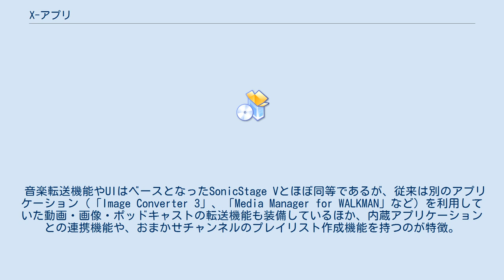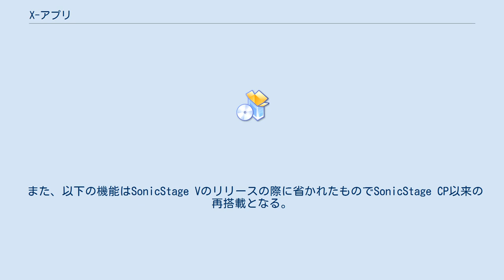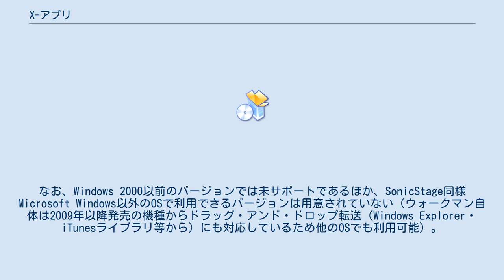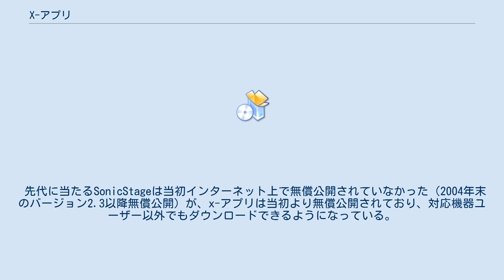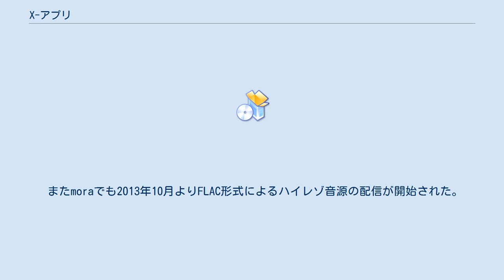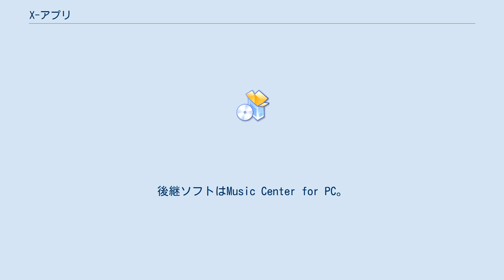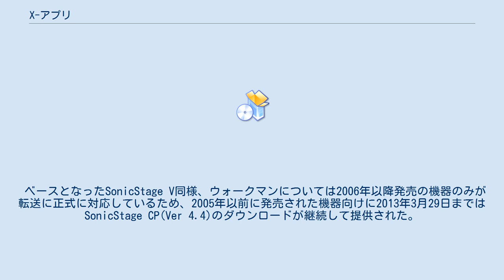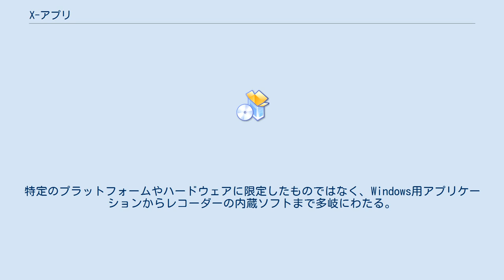X-アプリ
x-アプリ（エックスアプリ、x-APPLICATION）は、 ソニーが開発した体験型アプリケーションシリーズ。
x-アプリシリーズを参照。
 1.のシリーズアプリで、Windows用メディアプレーヤーソフト。
本項で記述。
 2009年9月16日にソニーから発表され10月7日より提供が開始された、SonicStageに代わる新しいウォークマン用の転送ソフトである（ただし、旧バージョンのSonicStage CPは後述の理由により2013年3月29日まで公開されていた）。
 現在のx-アプリは2008年10月にリリースされたSonicStage V（SonicStageシリーズの最終バージョン、この際にUIや対応機器も含めた大幅な変更が行われている）が原型となっており、SonicStage Vのバージョンアップの際に動画・画像・ポッドキャストを扱えるようになった他、12音解析機能の追加、各種アプリケーションの追加、などの大幅な機能向上をしたために新たなソフトウェアとしてリリースされたものである。
 音楽転送機能やUIはベースとなったSonicStage Vとほぼ同等であるが、従来は別のアプリケーション（「Image Converter 3」、「Media Manager for WALKMAN」など）を利用していた動画・画像・ポッドキャストの転送機能も装備しているほか、内蔵アプリケーションとの連携機能や、おまかせチャンネルのプレイリスト作成機能を持つのが特徴。
なお、インストーラ内部で使用されているスクリプトファイルに「SonicStage V launcher script」と記載されているほか、Windows Installerファイル名が「SonicStage V.msi」のままである、内部バージョンはSonicStage時代から継続してナンバリングされているなどSonicStage Vの名残も見受けられる（ただし、プロセス名は「x-APPLICATION.exe」である）。
 既にSonicStage Vがインストールされている場合、自動的にSonicStage Vはアンインストールされx-アプリに更新されるが、SonicStage CP以前のバージョンのSonicStageに対してはSonicStage Vと同じく別ソフトとしてインストールされSonicStage CP（SonicStage 3.4以前のバージョンも含む）との共存が可能となっている（同時起動不可、ライブラリのデータも別という点も同じ）。
 転送できるのは前述のウォークマンのほかauのLISMO、メモリースティック対応の携帯電話などがある（詳細は#転送対応機器一覧を参照）。
 SonicStageシリーズの最終バージョンであるSonicStage V 5.2との違いは以下である（2012年11月現在）。
 また、以下の機能はSonicStage Vのリリースの際に省かれたものでSonicStage CP以来の再搭載となる。
 音楽再生時 ウォークマン転送時 最新版のx-アプリ（6.0）は以下のフォーマットのオーディオファイルに対応している。
 太字のフォーマットおよびコーデックは、CDからの取り込み時にx-アプリでエンコード可能である。
 なお、対応するDRM方式はSonicStageと同様にOpenMGのみであるため、Windows Media Rights ManagerやFairPlayなどOpenMG以外の方式によって暗号化がかけられたファイルは（Windows Media PlayerやiTunesで一旦CD-Rに焼かない限り）取り込みが不可能である。
OpenMG形式（拡張子：.omg）のファイルは取り込めない為、SonicStageにて変換しておく必要がある。
 対応OSは以下のバージョンのWindowsとなっている。
なお、Windows 2000以前のバージョンでは未サポートであるほか、SonicStage同様Microsoft Windows以外のOSで利用できるバージョンは用意されていない（ウォークマン自体は2009年以降発売の機種からドラッグ・アンド・ドロップ転送（Windows Explorer・iTunesライブラリ等から）にも対応しているため他のOSでも利用可能）。
 自作PC、プリインストール時のOSからアップグレード（VAIOの正規アップグレードプログラムを除く）やマルチブートを構築したPC、仮想...